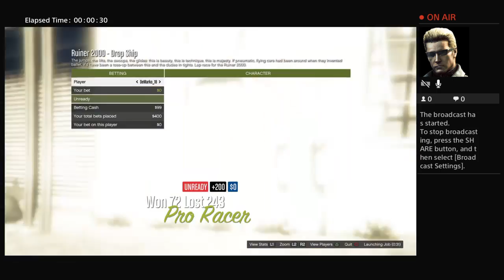Drop Ship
Add my on Playstation. Add DaGreatPhantom96 and Jay_2kold_